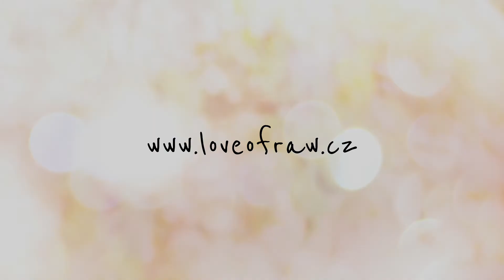Čokoládová RAW esíčka - variace na tradiční sušenky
Další vzpomínka na moje dětství tentokrát v podobě sušenek, které jsem prostě milovala. Také si pamatujete tu krabici plnou voňavých vanilkových a čokoládových esíček? Tak tady máte RAW variantu:)